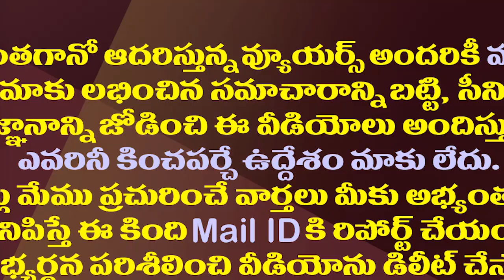ఈ పోలీసుల తెలివికి దొంగలు షాక్..ఇలా ఎవ్వరూ ఉహించి ఉండరు| Thieves Shocked By Hyd Police Intelligence